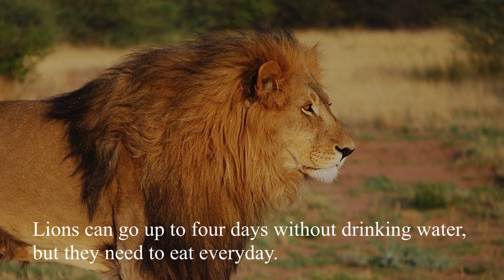What roar does the lion make? Lion voice, call and sound!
Lion voice, call and sound! What roar does the lion make? Check out the best lion roar sound effect.  A lion’s roar can be heard from as far as 5 miles away. Lions run up to speeds of 50 Mph. On average, a female lion weighs 120 to 182 kilograms. Male lions are much bigger and heftier than female lions and weigh nearly 150 to 250 kilograms.

All Video Rights Reserved. Copyrighted ©. All works protected by U.S. and international laws.